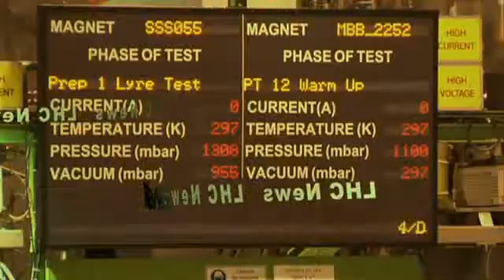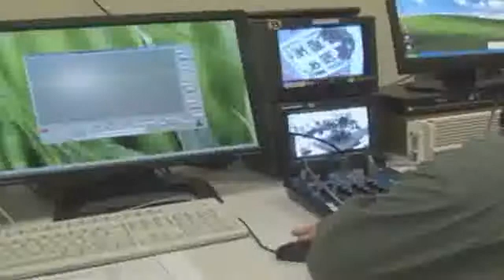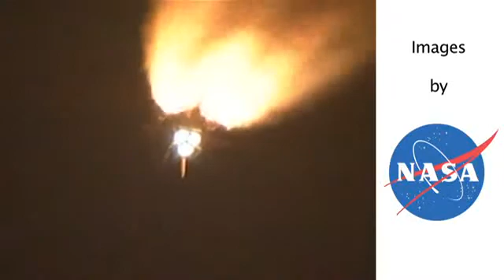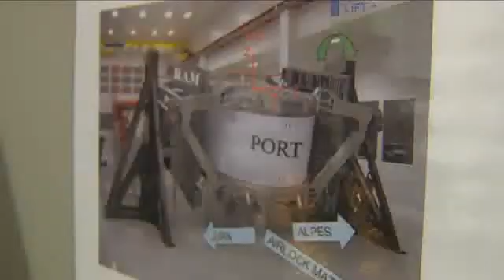LHC News: Neutralino at the LHC and in Space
LHC visit NASA and discuss the possiblity of the neutralino being a dark matter candidate.